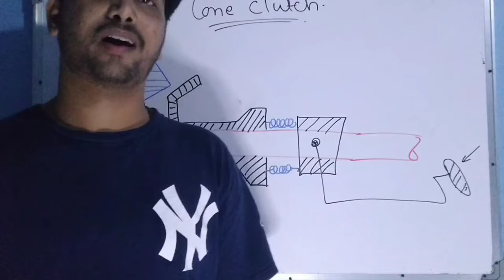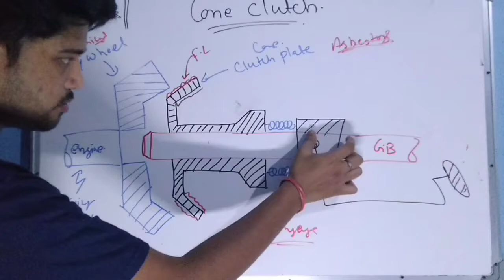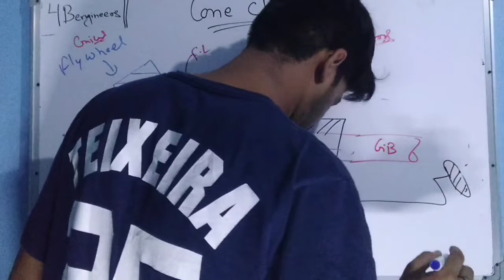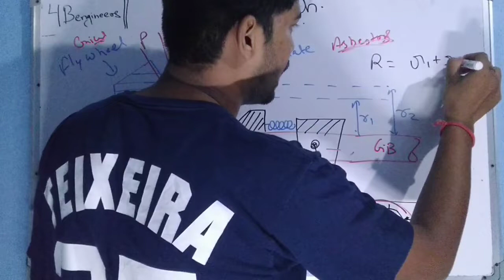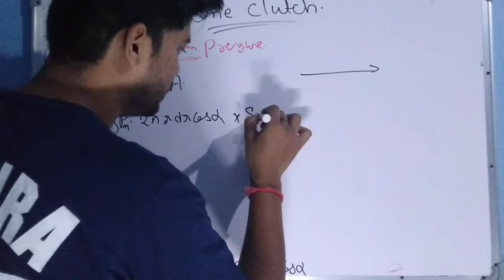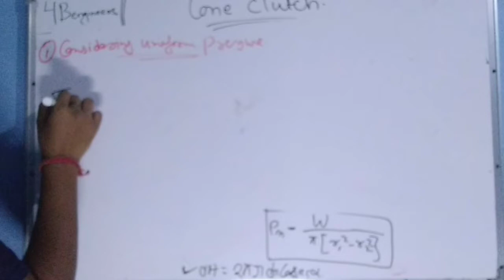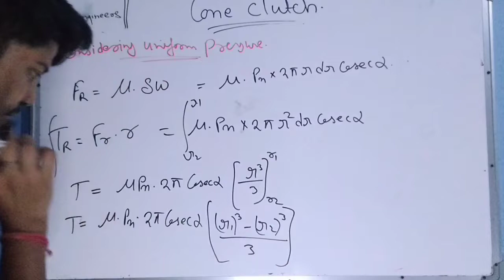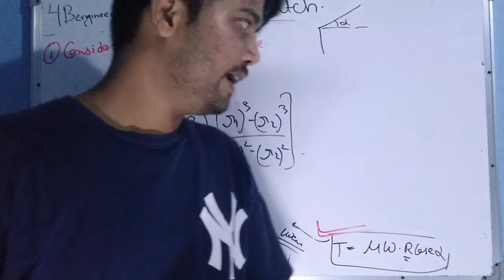Cone clutch ||Lecture-20||AUTO